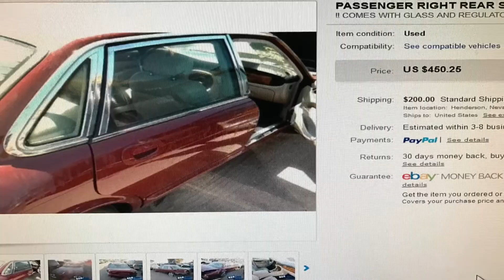1998 Jaguar XJR Supercharged Rebuild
Now my car is in showroom condition again. She now has 62,000 miles and the interior is also showroom new. Please enjoy the video